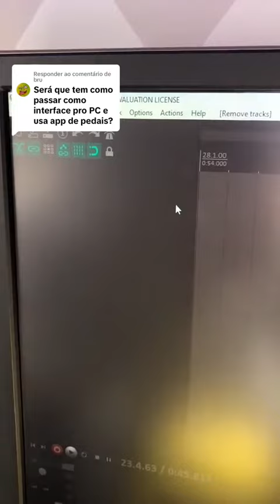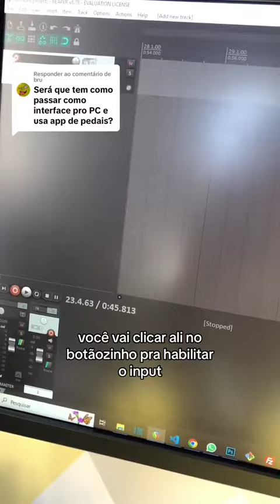Como usar o Cuvave baby como interface de audio?